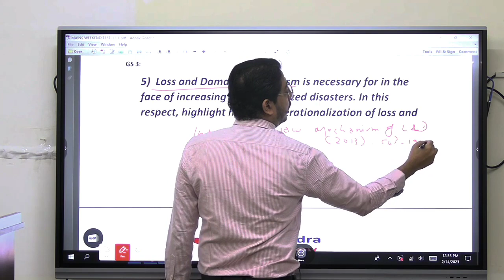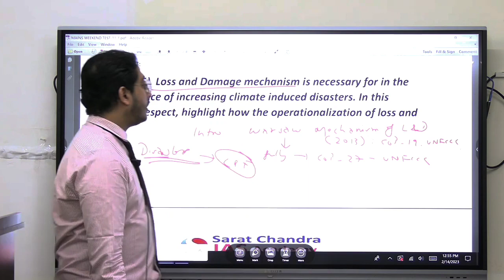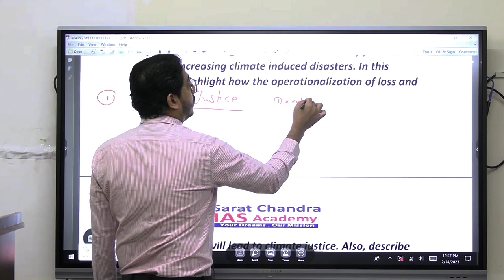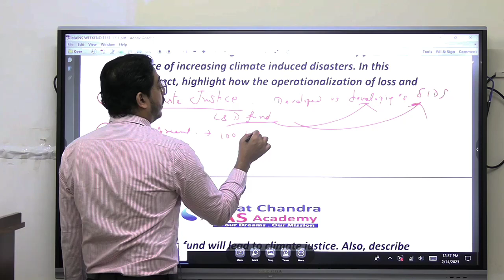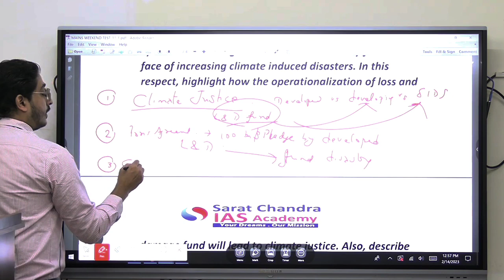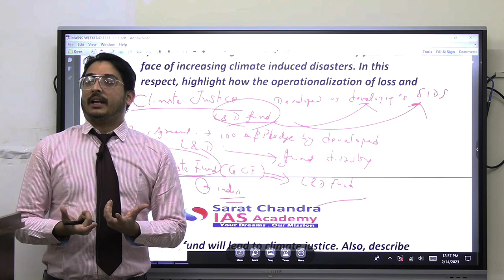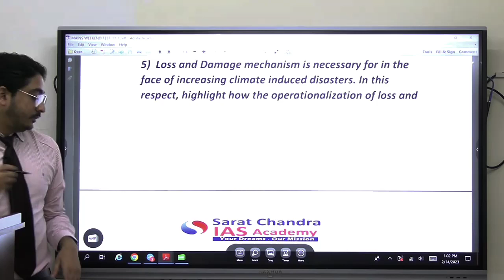Samadhaan Mains Answer Writing | Day 30 |GS 3|Loss and Damage Fund| Environment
Q) Loss and Damage Mechanism is necessary for in the face of increasing climate induced disaters.In this respect, highlight how the operationalization of this fund will lead to climate justice . Also, describe the possible contours of Loss and Damage Fund (LDF) being negotiated under UNFCCC.
🔵UPSC Mains Answer Writing Programme

🅾️ In this Mains Mega Answer Writing Program, there will be coverage of total 75 Questions with Model Answers within Word limit from various topics of GS 1,2,3 and 4.

🅾️ Nearly 30-40 themes of GS and ESSAY WRITING will be covered.

📺To watch our previous mains question with model answers, check the playlist on our you tube channel under the name :"75Days Mains Series"